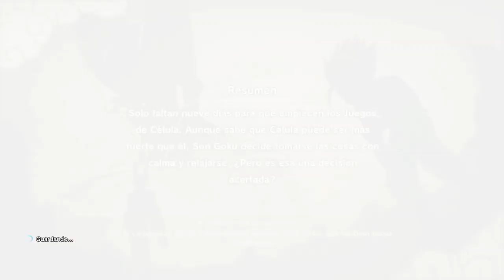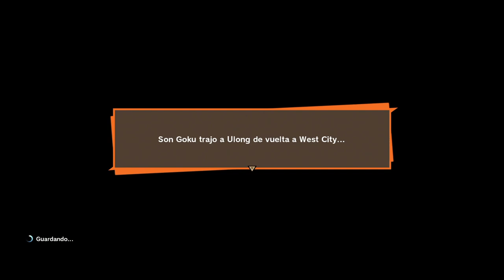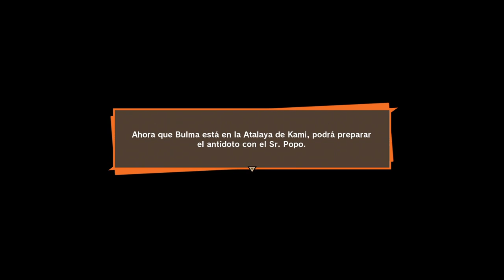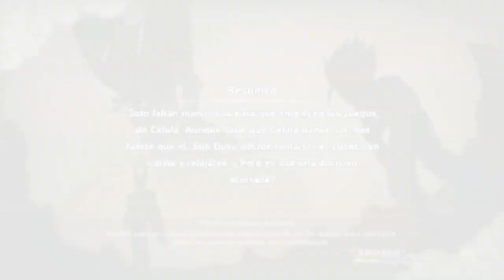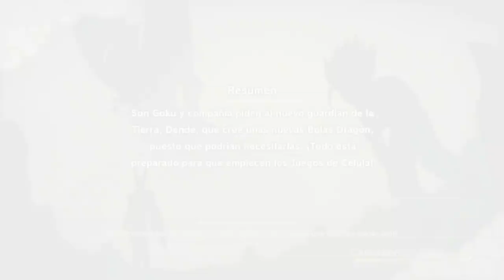DRAGON BALL Z: KAKAROT | WALKTHROUGH | COMIENZAN LOS JUEGOS DE CELL #41